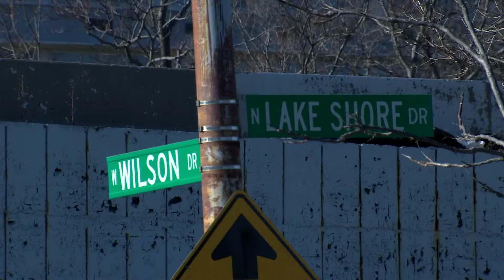In The Loop Quick Looks - Rauner vs Marijuana